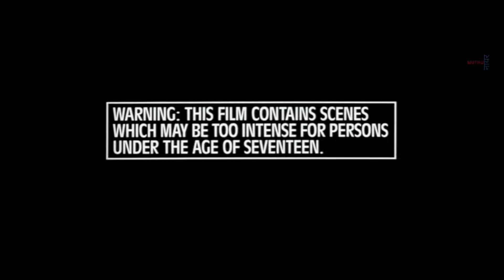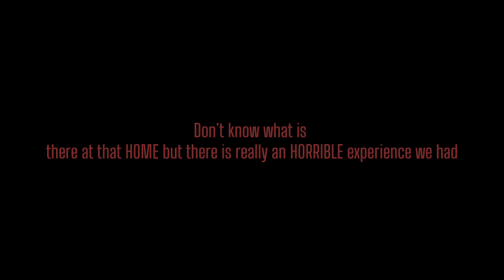Row House | Gujarati Short film | Denish.S | Devanshi.S | Pinkal.D | A Muthu Nair Film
Denish Soni
Devanshi soni
Pinkal Dholakia
Story : Pinkal Dholakia
screenplay : Muthu Nair
Edit : Muthu Nair
DOP : Muthu Nair
Directed by : Muthu Nair

A Muthu Nair film